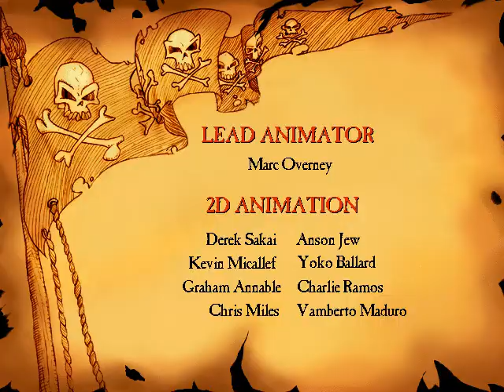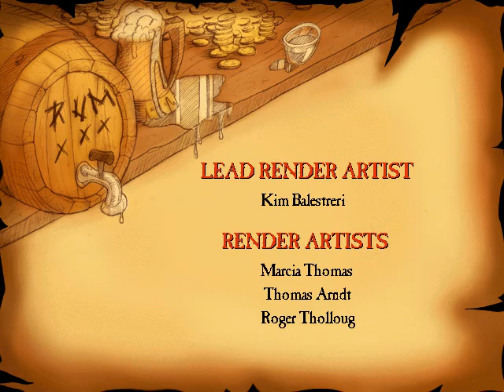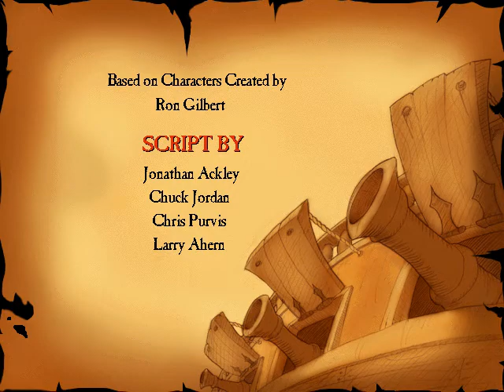the curse of monkey island intro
bandicam is broken now using camtasia studio  , waiting to get unlimited upload time

General
Format                                   : AVI
Format/Info                              : Audio Video Interleave
File size                                : 187 MiB

ID                                       : 0
Format                                   : TechSmith
Codec ID                                 : tscc
Codec ID/Info                            : TechSmith Screen Capture

Audio
ID                                       : 1
Format                                   : PCM
Format settings, Endianness              : Little
Format settings, Sign                    : Signed
Channel(s)                               : 1 channel
Alignment                                : Aligned on interleaves
Interleave, duration                     : 999 ms (59.96 video frames)
Interleave, preload duration             : 1000 ms